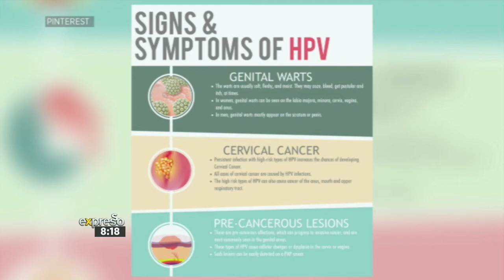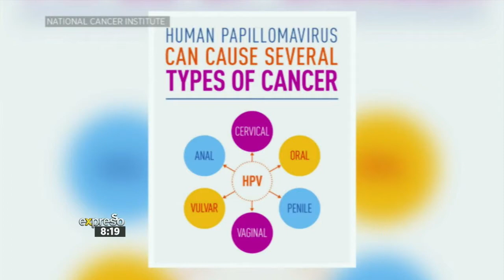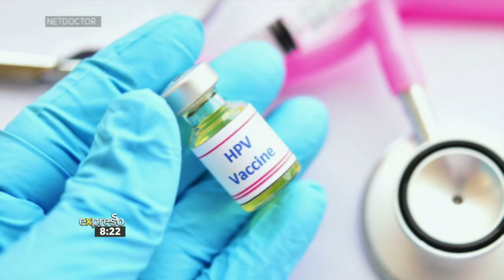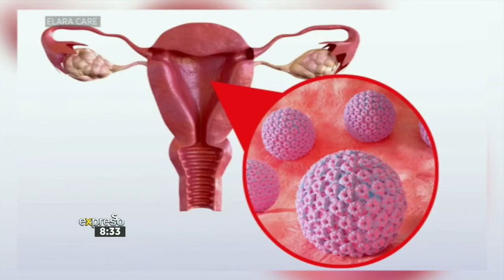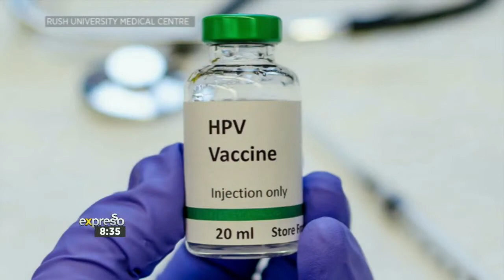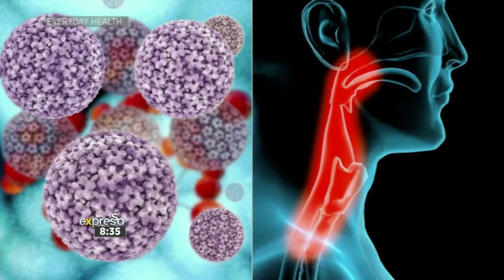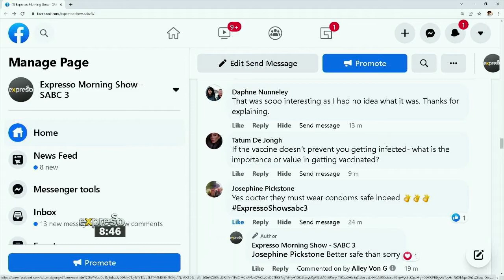HPV and Vaccines | Expresso Show Health Advice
Human papillomavirus also known as HPV is the most common sexually transmitted disease. Many people with HPV don't develop any symptoms but can still infect others through sexual contact.

This morning we are joined by Dr Emille Reid as we discuss this very important topic to improve understanding of HPV as well as the importance of prevention, screening, diagnosis and treatment of papillomavirus-related diseases.

Connect With ExpressoShow Online